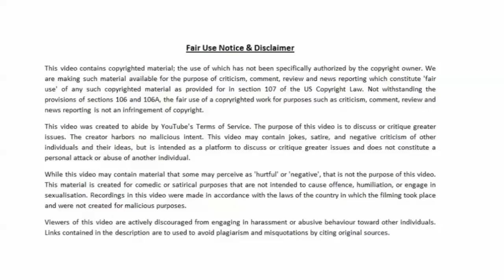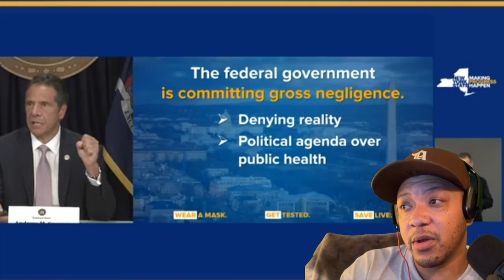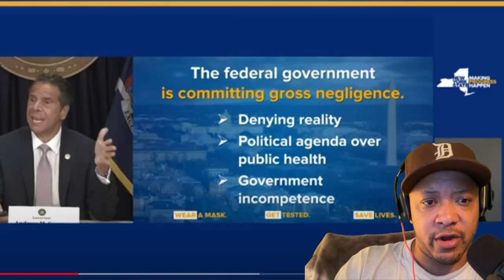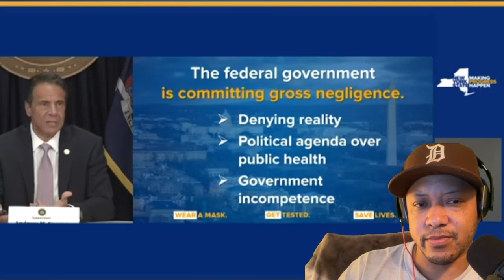THROWBACK: Andrew Cuomo Blasts Trump Concerning Rona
trust da science!!